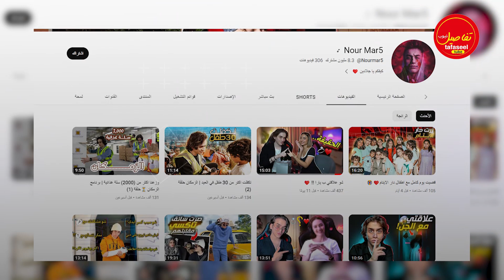حقيقة يارا العضو الجديد في فريق نور مار وسر العلاقة بينهم 😱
نور مار تيك توك
نور مار ولانا ولين
نور مار يهدد قمر
نور مار اغاني
نور مار وقمر الطائي
نور مار ولين
نور مار حطيتك براسي
نور مار مع لانا ولين